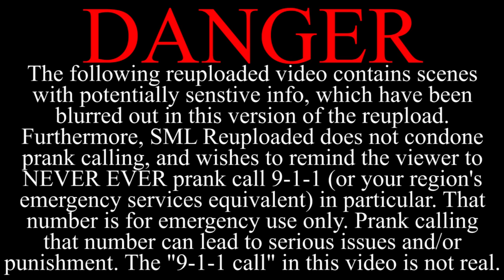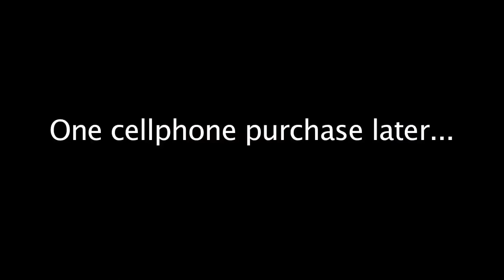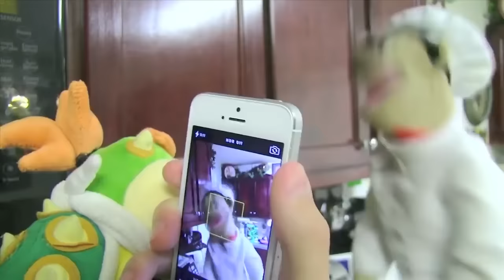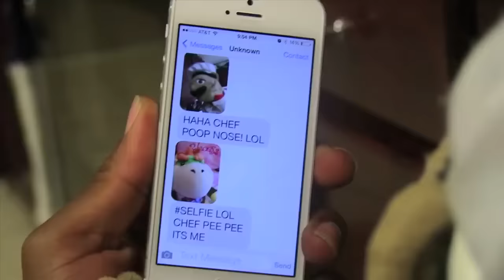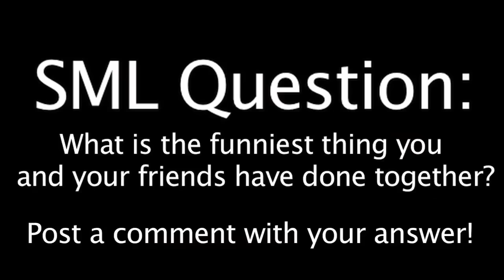[DANGER] SML Movie: Bowser Junior's Cellphone [REUPLOADED]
NOTE 3: There is an unlisted version of this video uploaded for preservation which has been age restricted. By watching the original version, you agree that you are:
1. Over the age of 18
2. Will not misuse or prank call the phone numbers found in the video
Original Description: SML Movie: Bowser Junior's Cellphone
Bowser Junior's wants a cellphone so he can be cool!
VIDEO IDEA BY: fusionsword12